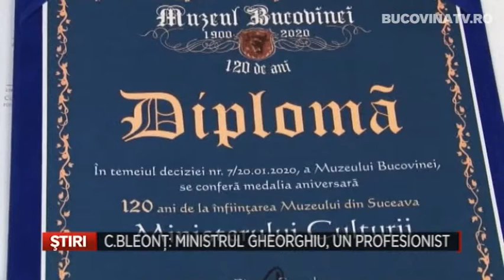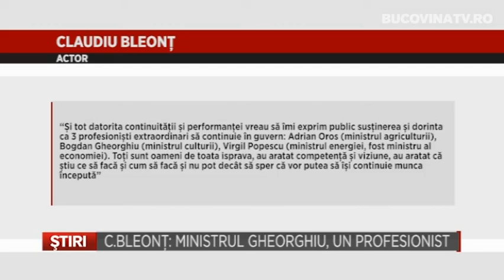C Bleont Ministrul Gheorghiu, un profesionist